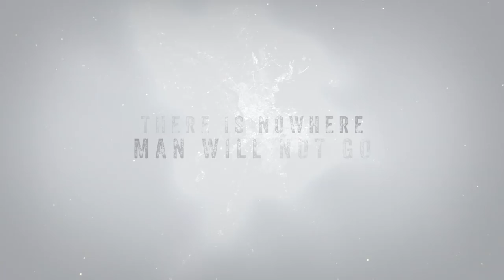Genesis 2.0 Trailer #1 (2018) | Movieclips Indie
Check out the new trailer for Genesis 2.0 directed by Maxim Arbugaev!

Directed By: Christian Frei, Maxim Arbugaev
Synopsis: On the remote New Siberian Islands in the Arctic Ocean, hunters are searching for the tusks of extinct mammoths. There is a gold rush fever in the air. The price for white gold has never been so high. The thawing permafrost not only releases precious ivory. The tusk hunters find a surprisingly well-preserved mammoth carcass. Such finds are magnets for high-tech genetic scientists. They want to bring the extinct woolly mammoth back to life à la "Jurassic Park". Resurrecting the mammoth is a first manifestation of the next great technological revolution. Man becomes Creator. Genesis two point zero. A Film about the secrets and mysteries hidden within nature and the fundamental difference in view of creation and the role of man in it.